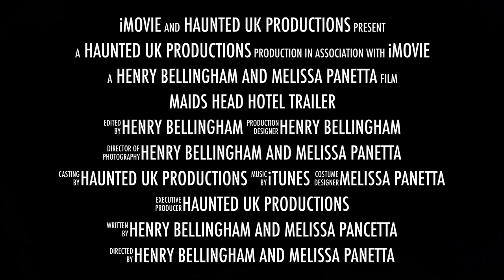The Maids Head Hotel Norwch trailer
Here is a little trailer ofthe Maids Head hotel in Norwich